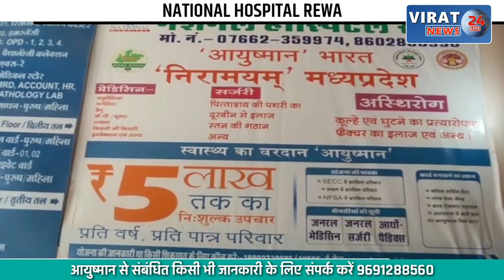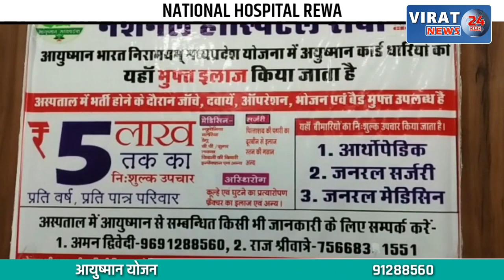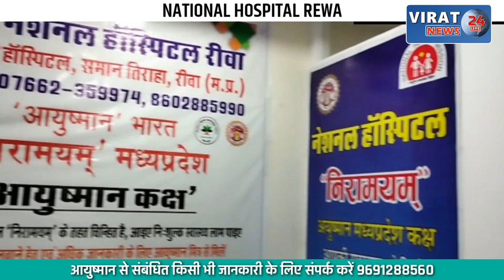🔻रीवा- बच्ची के उपचार के लिए मांगी पैसा तो पति देवर ससुर ने की पिटाई, हॉस्पिटल में कराया गया भर्ती !